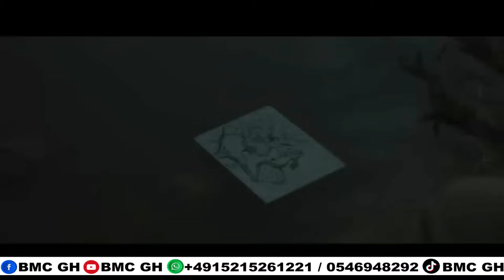Ghanaians should appreciate Kwadwo Nkansah Not to criticizes him Jackson K Bentum